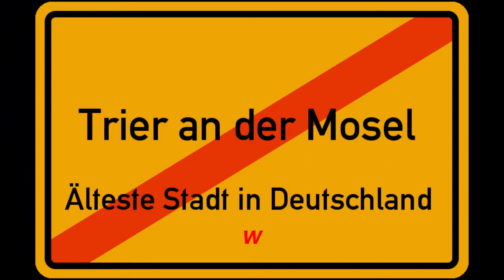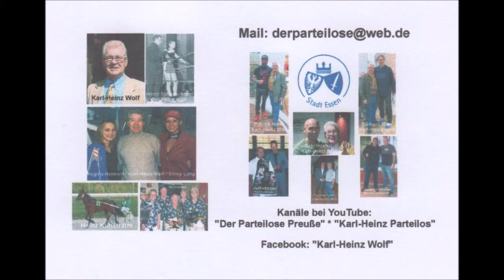Trier an der Mosel die Römerstadt Älteste Stadt Deutschlands * Immer einen Kurzurlaub wert * Teil 6